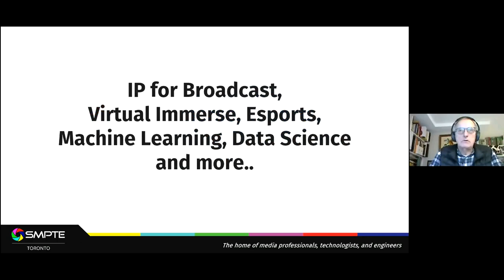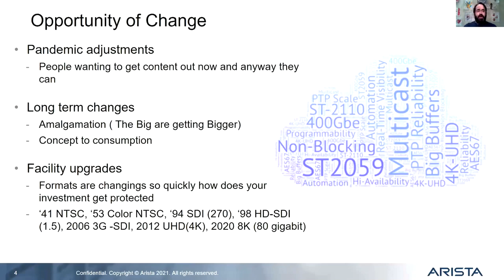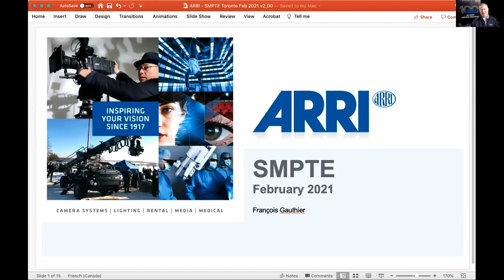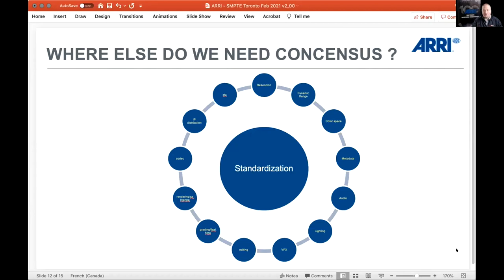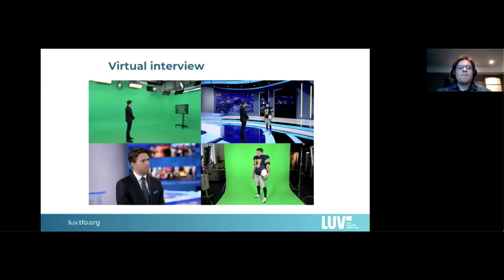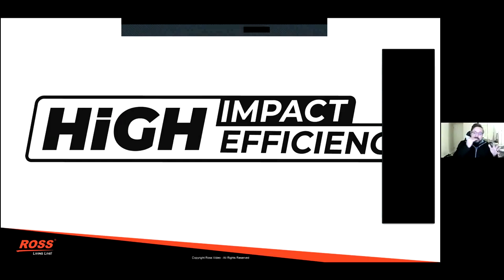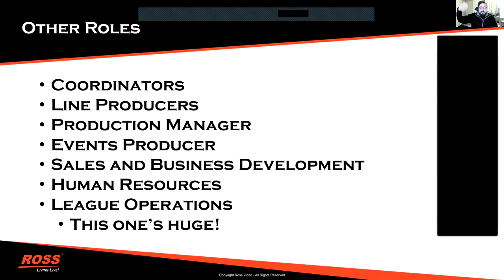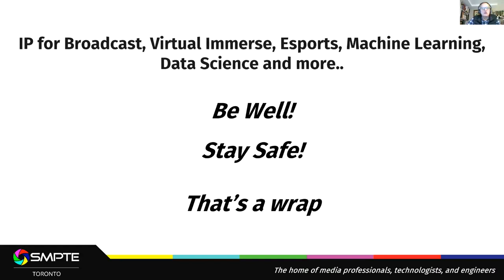SMPTE Toronto Section - February 2021 Meeting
'IP for Broadcast, Virtual Immerse, Esports, Machine Learning, Data Science and more'.

This month’s meeting is SMPTE Toronto’s 2nd annual students focused meeting.  Geared for students and others who might be interested in new media technology for their future endeavours. We have invited a group of experts and selected topics that reflects a snapshot of the industry. Our goal is to show the vastness of new media and broadcasting technologies, and to give an insight on the potential opportunities that may exists.